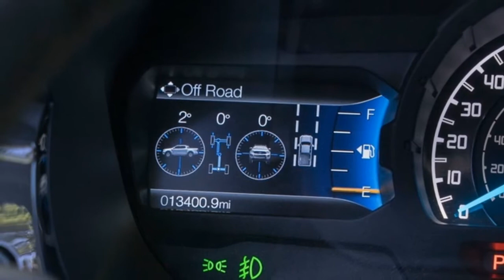2020 Ford Ranger FX2 Package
Ford Ranger FX2 Package

Ford is introducing the new Ranger FX2 Package as another choice for customers who want off-road styling and capability in a two-wheel-drive offering.
"FX2 expands Ranger's options for customers who want tough, off-road style with the functionality of a locking differential but don't need four-wheel drive," said Brian Bell, Ford Ranger marketing manager. "This is another way our customers can personalize Ranger to match their lifestyle while getting a great value."
Aimed at more urban markets, the FX2 Package rides on 17- or available 18-inch off-road tires to add even tougher styling to two-wheel-drive Ranger. A front underbody guard and air dam-delete provide even more distinction, while shielding the underbody and improving approach angles.
Adding to Ford Ranger's two-wheel-drive capability, the FX2 Package includes an electronic-locking rear differential and off-road-tuned suspension for increased traction and performance off-road. Ford's off-road cluster screen adds to the FX2 experience inside, where drivers can see pitch, roll and yaw in real time...